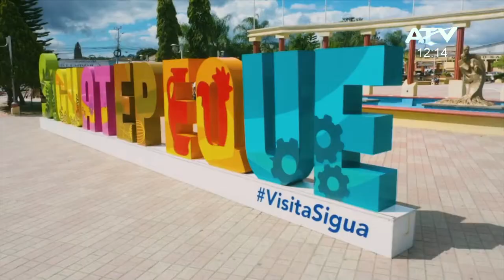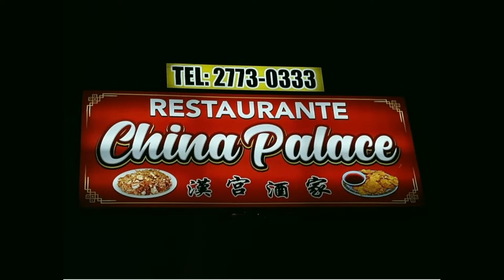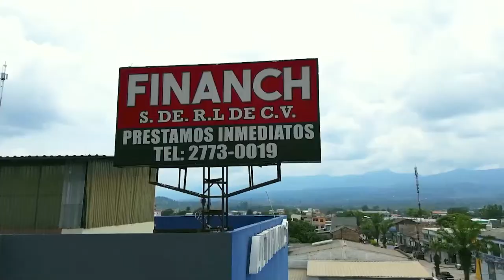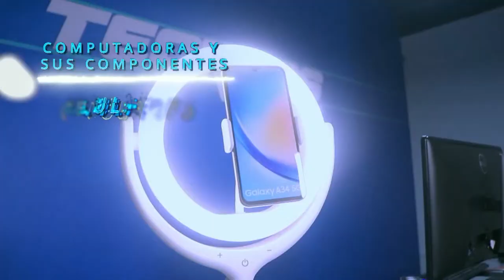ATV NOTICIAS MERIDIANO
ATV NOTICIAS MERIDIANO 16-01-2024